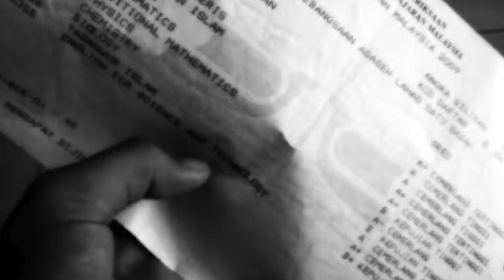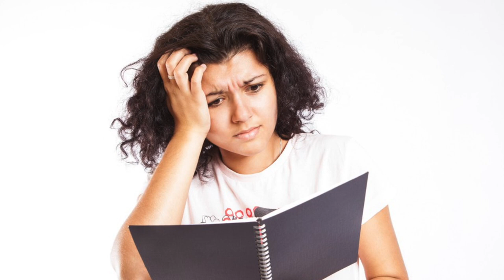What to do after SPM?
Terdapat banyak content untuk pelajar sebelum SPM, tetapi selepas SPM tiada panduan untuk pelajar walaupun itulah yang lebih penting daripada Soalan Ramalan, Soalan Bocor, Tips Peperiksaan dan lebih penting daripada keputusan peperiksaan SPM. Video ini khas dicipta untuk pelajar sebagai satu permulaan yang baik dalam perjuangan selepas SPM!

Content oleh : Mr Shankar Subramaniam

Founder & Director

Pusat Tuisyen Guidance
(Tuition Centre)
guidance.edu.my

Jombelajar
(Online Learning Platform)